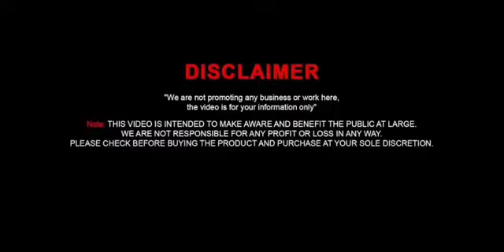कुछ ऐसा जो आपने पहले नहीं देखा!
D.K. GOEL & SONS PVT. LTD.
Tiles & Sanitary Showroom
• Address -
Near Kali Mandir,
Devipura 1st road,
Opposite Shanidev Mandir,
Bulandshahr,
Uttar Pradesh,
203001,
India
• पता -
काली मंदिर के पास,
देवीपुरा - प्रथम,
शनिदेव मंदिर के सामने,
बुलंदशहर,
उत्तर प्रदेश,
203001,
भारत
• Google Maps Location -

Keep in touch from our Social Handles -